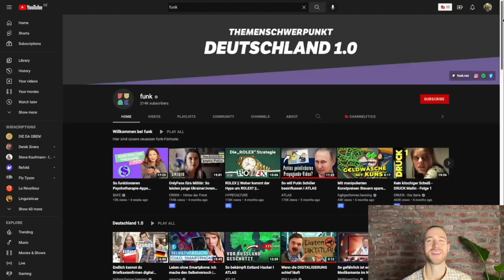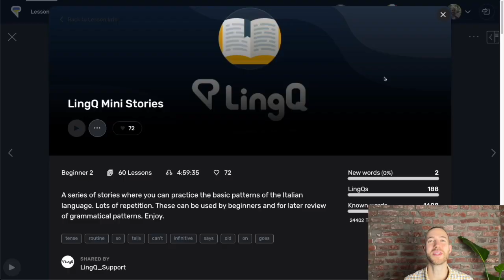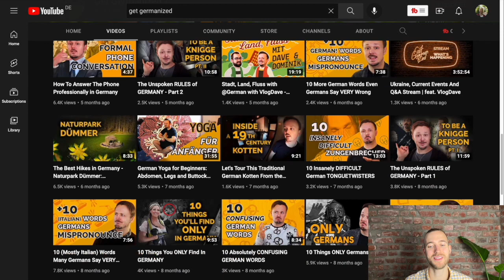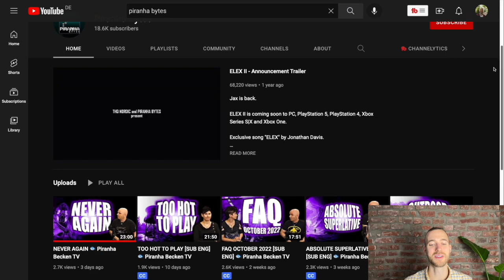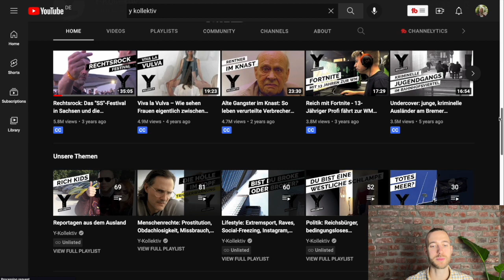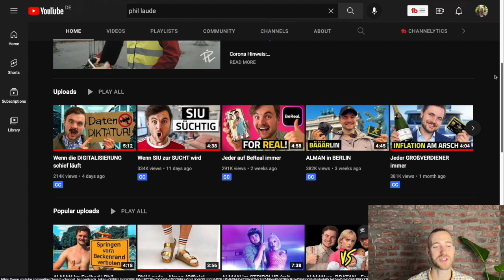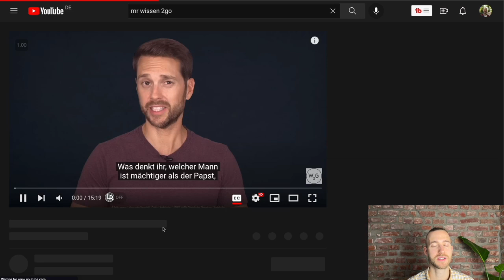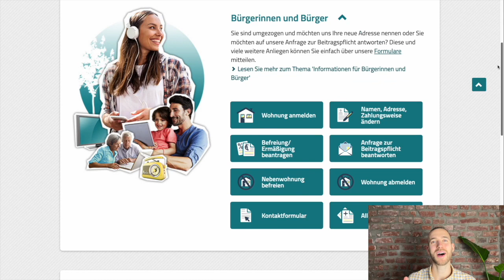10 Great German YouTube Channels | Learn German With LingQ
If you don’t know which YouTube channels to chose to learn German and sometimes feel overwhelmed by the sheer amount of content out there, you’ve found the right video!

Today, I will show you 10 YouTube channels from beginner over intermediate to advanced to help you with learning German.

I already did a video about, why it is so important to consume massive amounts of comprehensible and compelling input.

0:00 - Start
00:46 - Comprehensible and Compelling Input
01:42 - Beginner - Lower Intermediate Content A1-B1
01:55 - Get Germanized
02:31 - Disney Junior
03:09 - Intermediate-Advanced Content B1-C2
03:41 - Piranha Bytes
04:23 - Y-Kollektiv
04:51 - maiLab
05:32 - Phil Laude
06:07 - Simplicissimus
06:30 - Mr Wissen2go Geschichte
06:58 - Der Biograph
07:23 - Germania

▬ Resources mentioned  ▬▬▬▬▬▬▬▬▬▬
LingQ

Beginner - Lower Intermediate Content A1-B1